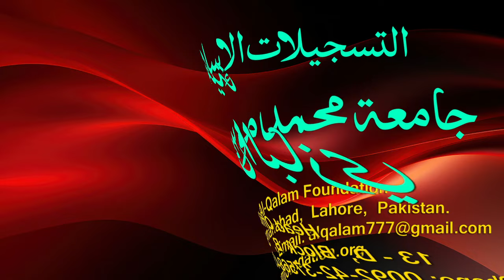Hidayah juz 2 | Dars 100 - page 476 | Maulana Muhammad Zuhair Ruhani Bazi | 29/11/2023 | ہدایہ ثانی